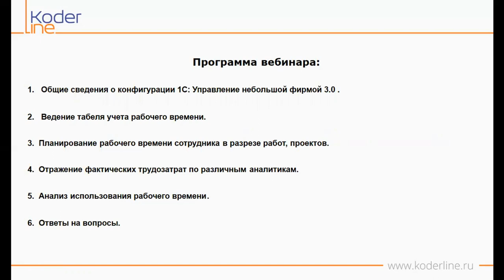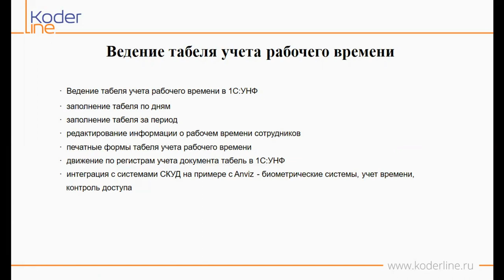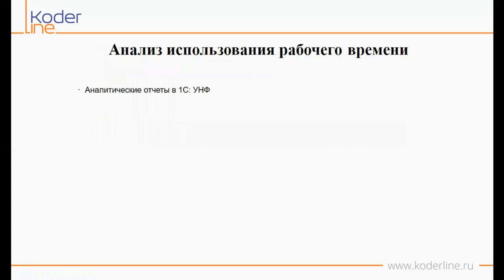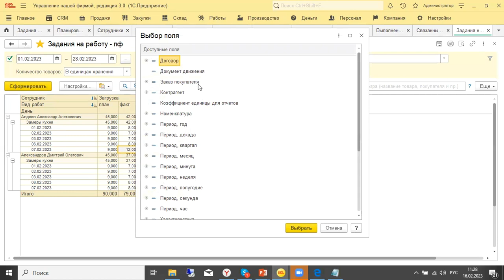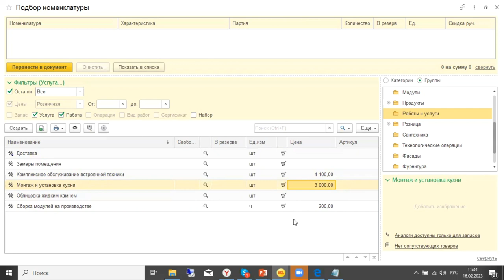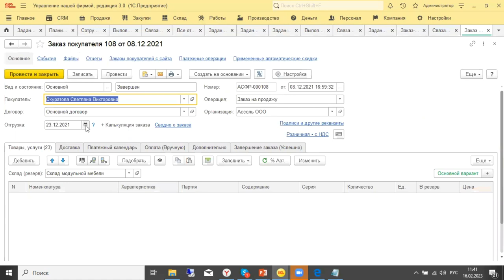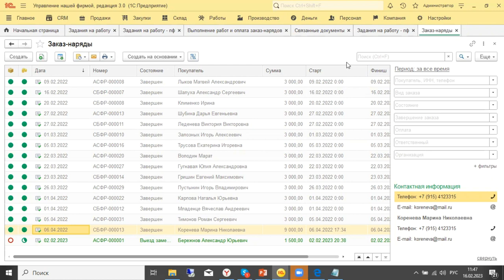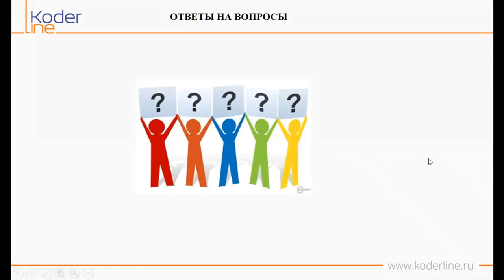Вебинар «Учет рабочего времени в 1С:Управление нашей фирмой 8»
Компания «Кодерлайн» провела вебинар «Учет рабочего времени в 1С:Управление нашей фирмой 8»

Ведущий: Майборода Владимир - ведущий консультант-аналитик

Целевая аудитория
кадровики, расчетчики, заместители главных бухгалтеров, главные бухгалтеры

Описание
Программа 1С:УНФ предоставляет достаточно широкие возможности по учету товарных запасов. Частью этой системы является учет рабочего времени. В ходе вебинара будут разобраны настройки, особенности учета, ограничения, печатные формы.

Программа
1.       Планирование рабочего времени сотрудника (в разрезе работ, проектов в и т.д)
·                    ведение табеля учета рабочего времени в 1С:УНФ

·                    заполнение табеля по дням

·                    заполнение табеля за период

·                    заполнение и обновление информации по плановым данным

·                    редактирование информации о рабочем времени сотрудников

·                    печатные формы табеля учета рабочего времени

·                    движение по регистрам учета документа табель в 1С:Управление нашей фирмой

2. Отражение фактических трудозатрат по разным аналитикам.

·                    Настройка вариантов аналитики

3. Оплата по фактическим трудозатратам
·                    «Сдельный наряд».

·                    «Заказ-наряд».
4. Анализ использования рабочего времени.